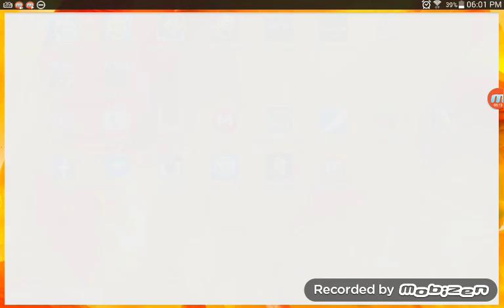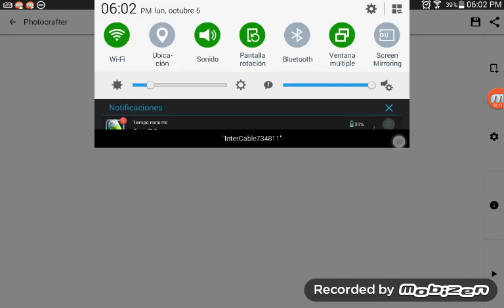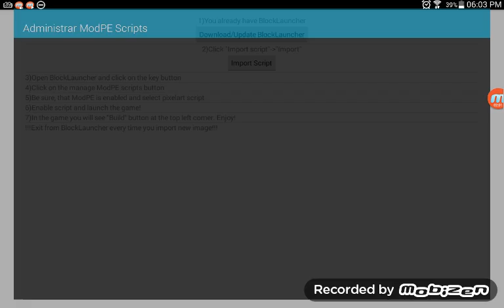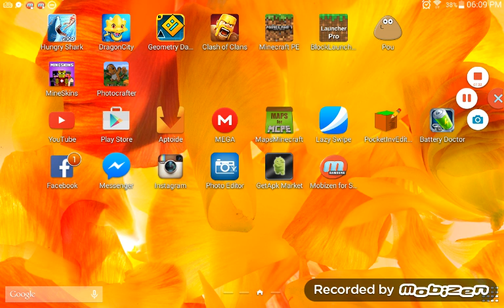Pixeles Para Minecraft Pe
Es una aplicación gratis en play store llamada
Photocrafter

Saludos gente  😇😘😎